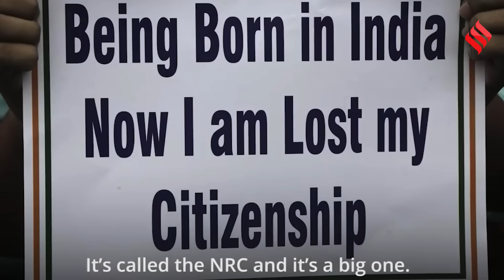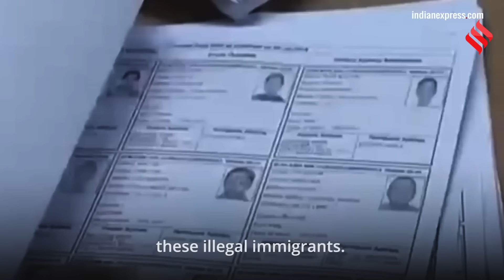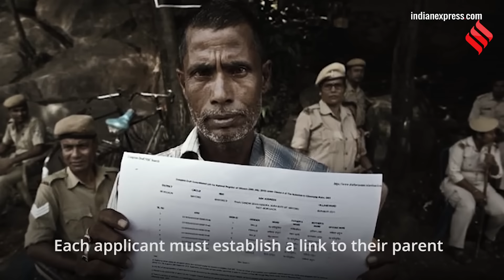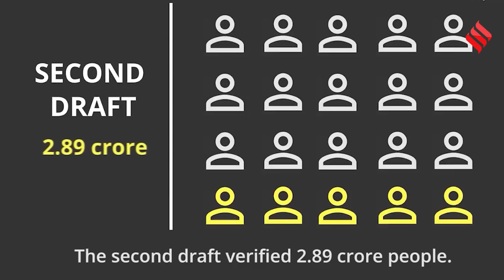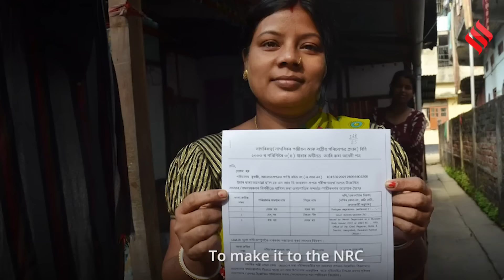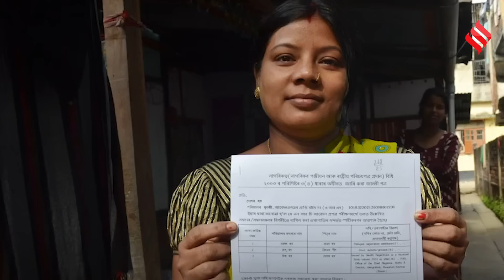CAA VS NRC: क्या है 1985 Assam Accord, जिसके बाद Assam में NRC का मुद्दा कैसे है अलग? | CAA Protest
CAA vs NRC: जहां एक तरफ सीएए (caa) पूरी तरह से भारत में रहने वाले अवैध प्रवासियों पर लागू होता है, एनआरसी (nrc) में विशेष रूप से भारतीय नागरिकों का रिकॉर्ड शामिल होता है। सरकार के आश्वासन के बावजूद, सीएए और एनआरसी (caa vs nrc) के संभावित संयुक्त प्रभाव के बारे में चिंताएं बनी हुई हैं, इस डर के साथ कि मुसलमानों को एनआरसी (nrc) से बाहर रखा जा सकता है, जिससे वे राज्यविहीन हो जाएंगे। सीएए के क्रिटिकस का मानना है कि सीएए (caa notification) के कार्यान्वयन से अवैध विदेशियों का पता लगाने, हिरासत में लेने और निर्वासन करने के उद्देश्य से 1985 के असम (assam on caa) समझौते को रद्द करके असमिया लोगों (assam accord) की संस्कृति और पहचान को नष्ट कर दिया जाएगा। यह धारा यह भी दावा करती है कि सीएए (caa) का उद्देश्य एनआरसी से बाहर रह गए बंगाली मूल के हिंदुओं को नागरिकता देना है।